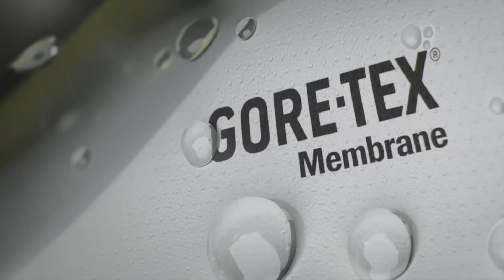MUSTO | MPX Race Lite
Our MPX Race Collection has been completely overhauled. Now the waterproof GORE-TEX® offshore racing range is MPX Race Lite. It is engineered in a new GORE-TEX® Pro fabric that is more lightweight and breathable than the offshore version. It’s also more durable thanks to fewer seams. Super stretch GORE-TEX® fabric panels across the shoulders and elbows offer incredible freedom of movement. The crew on IMOCA 60 Banque Populaire VIII extensively tested the new range and were particularly impressed with its lightness and durability.